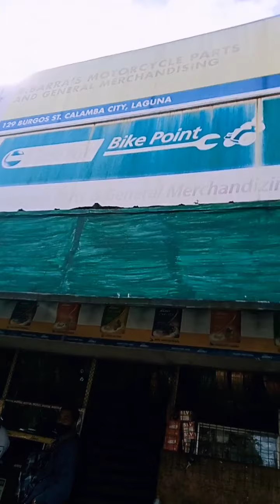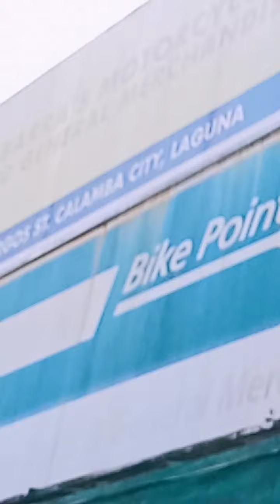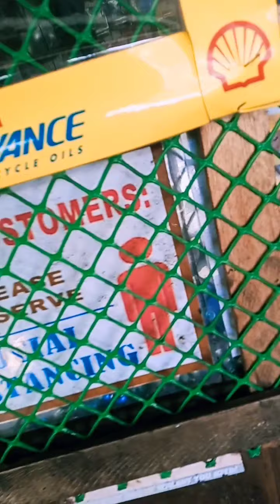nasiraan ako ng signal lite pa ayos ko muna